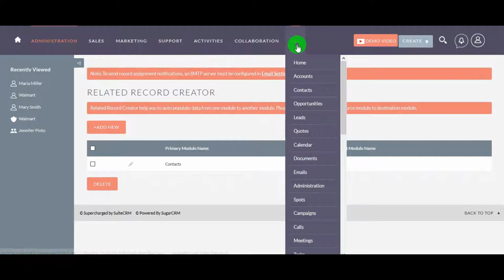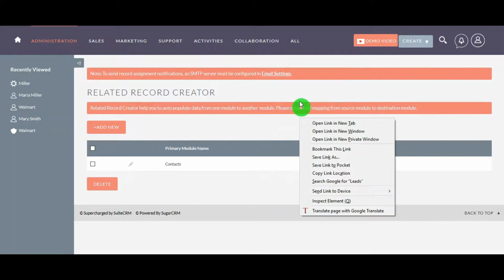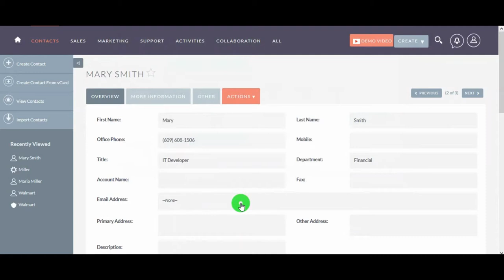SuiteCRM Extension - Related Record Creator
variance infotech pvt ltd successfully launched extension for suitecrm related record creator.